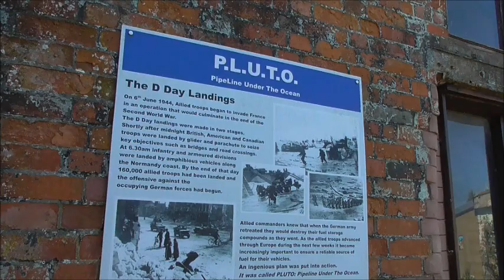JAB Animals. Isle of Wight Zoo.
Lions, Tigers and several other animals live here.